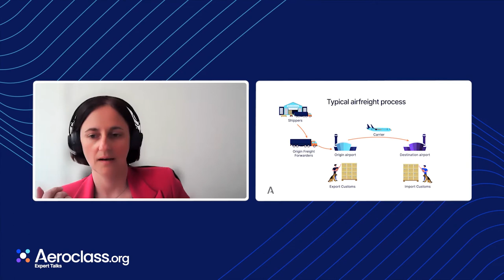Is It Imperative for Air Cargo to Change? | Expert Talk with Celine Hourcade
Exposed to the aviation from the very early age thanks to her dad, Celine was fascinated by this industry long time before she got her first job in it. As she says, since then there were no doubts and no regrets choosing this career path. Now Celine is not only an air cargo expert, but also a leading figure for all women in aviation, being the co-founder of the "Women in Aviation & Logistics" initiative.

In this Expert Talk, Celine allows the viewers to get to know her better, talks about her past experiences, and introduces her air cargo course that is available for Aeroclass learners.